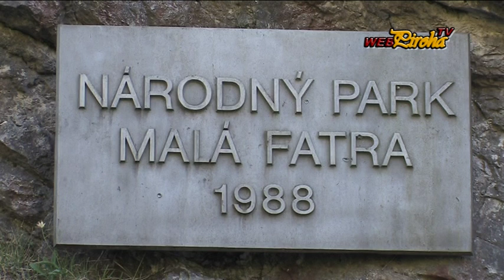Malá Fatra - Terchová - Jánošíkove diery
Nostalgická prechádzka dolinou Vrátna a malebnou malofatranskou tiesňavou v terchovskom chotári.